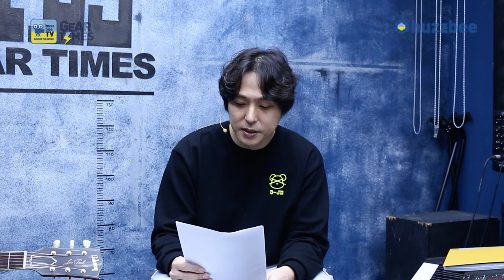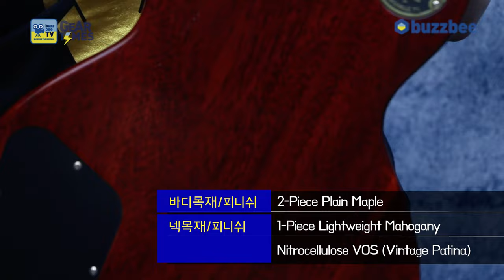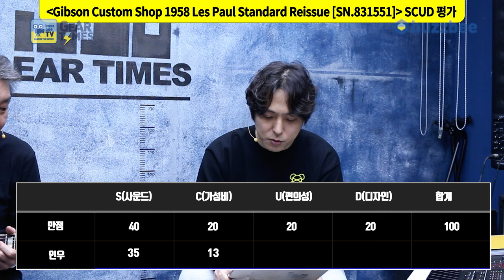[GearTimes 3970회] 깁슨 Gibson Custom Shop 1958 Les Paul Standard Reissue [SN.831551]